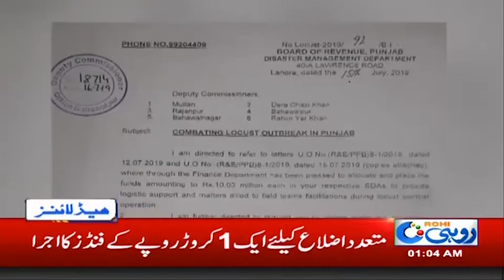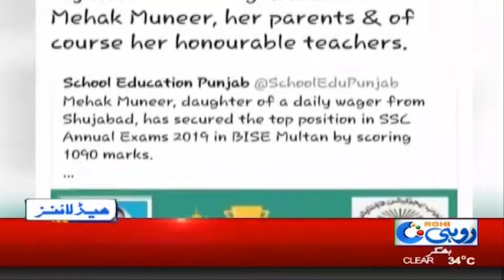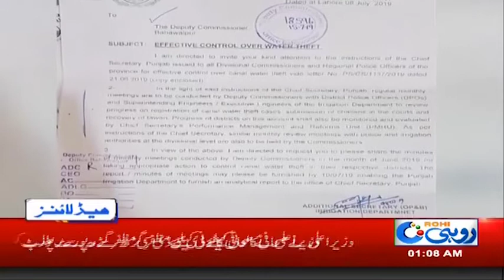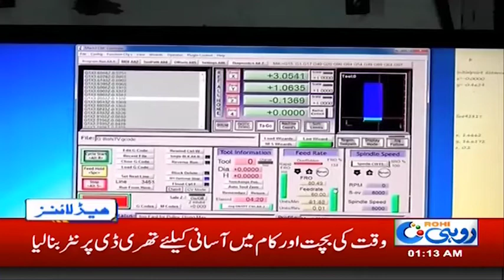News Headlines | 1:00am | 18 July 2019 | Rohi